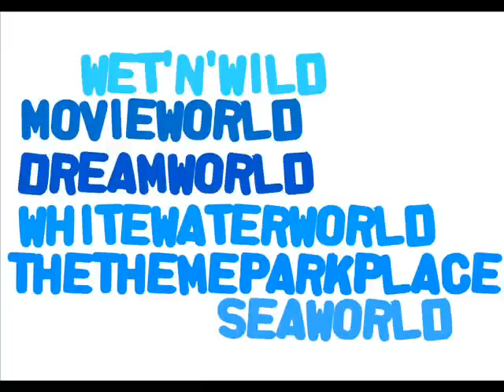Movie World Birthday Parade Part 1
Help Movie World Celebrate their 20th birthday in style. Here's the video of the parade.